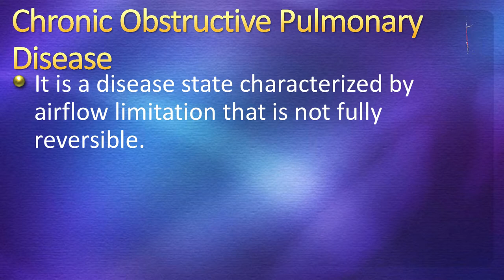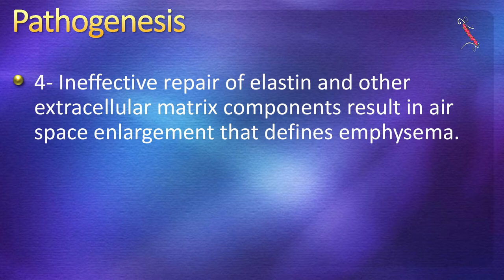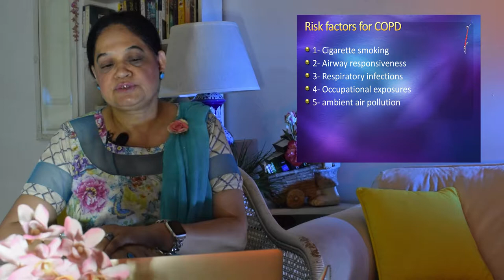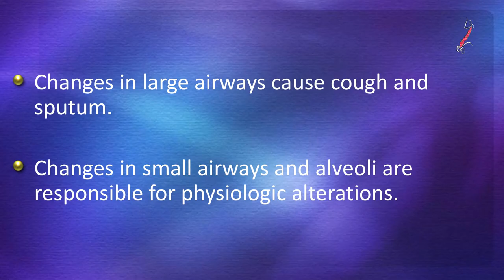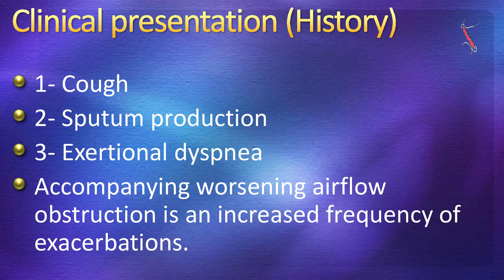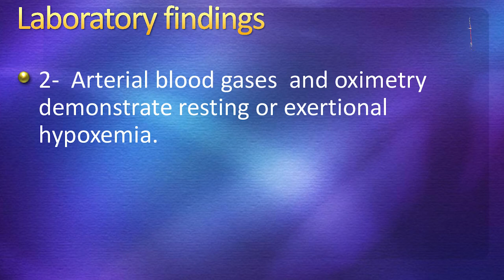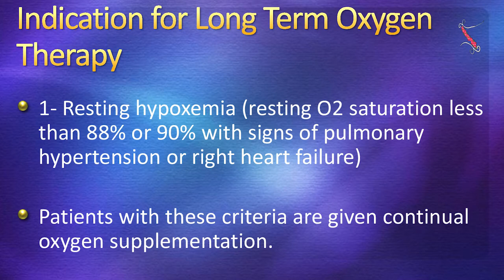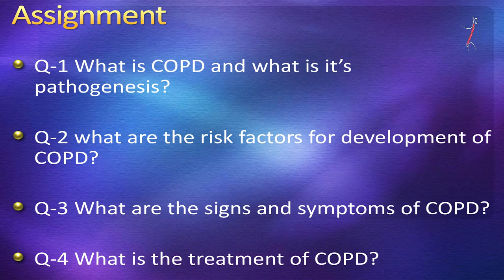Lecture 2 Medicine Respiratory Disease "Chronic Obstructive Pulmonary Disease (COPD)"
Here you will learn about pathogenesis, clinical features, diagnosis and treatment of COPD.